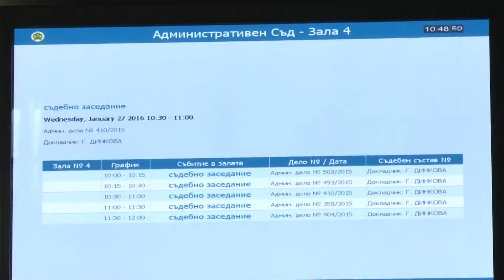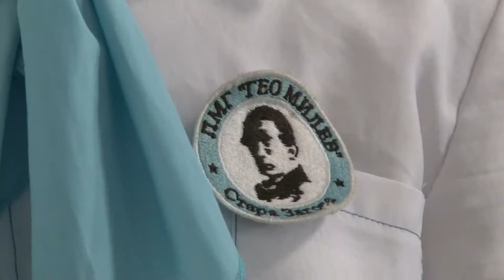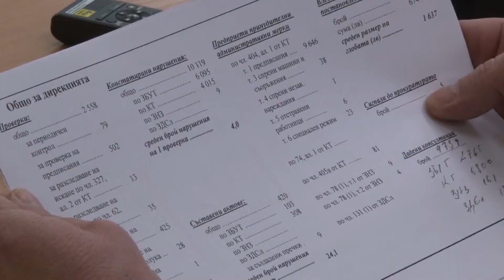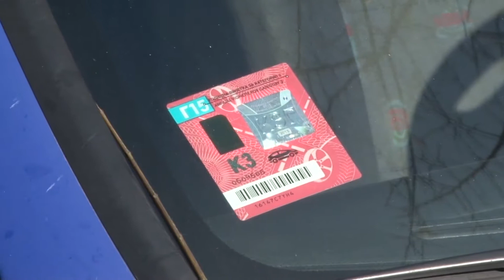27 01 2016 NOVINITE